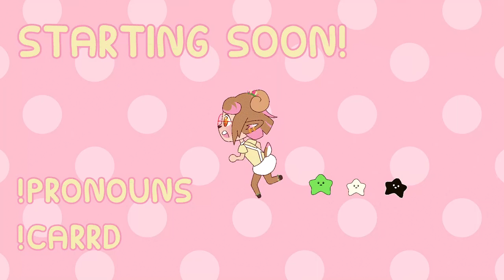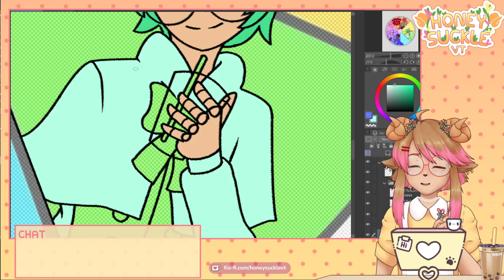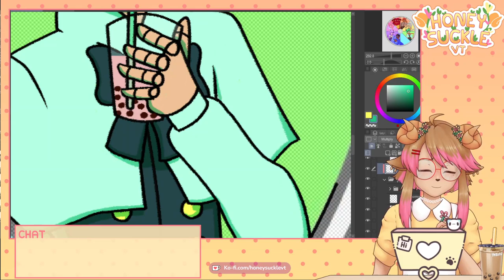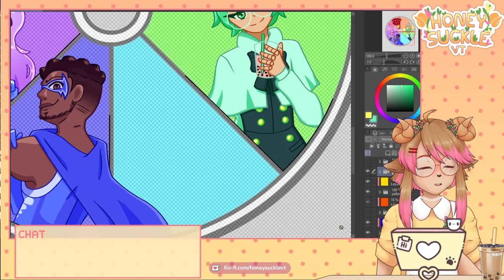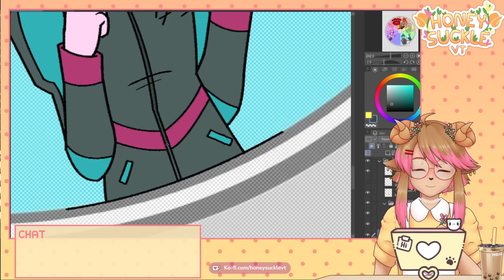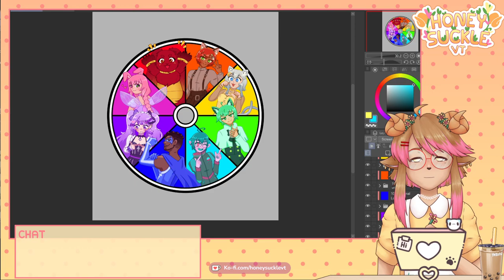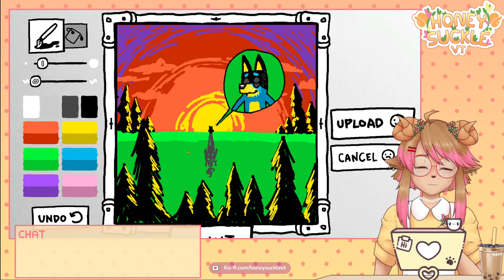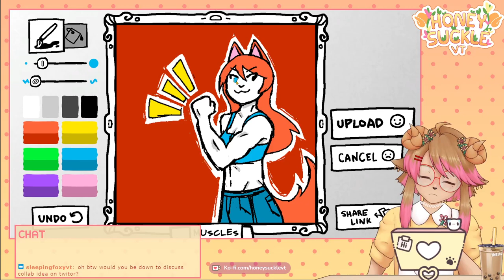circle time | Art Stream / Different Strokes